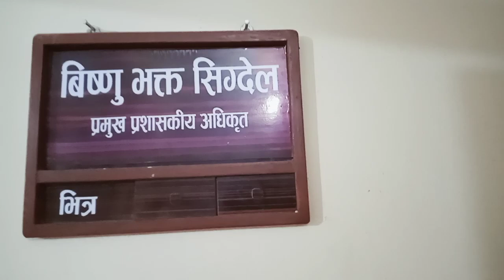Maheshwori Rai उपमेयर ले पिपल चोक को बाटोको बारेमा यसो पो भनिन त । २०८० असोज २२ गते सोमबार